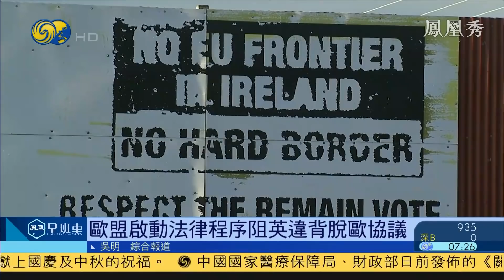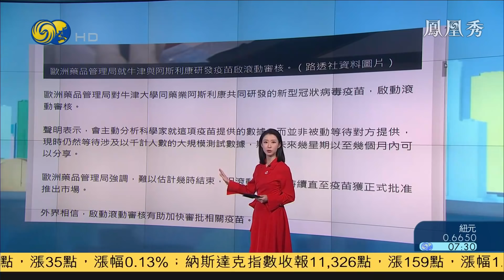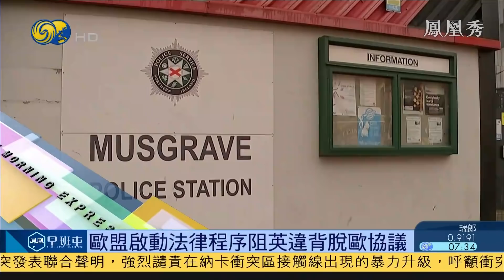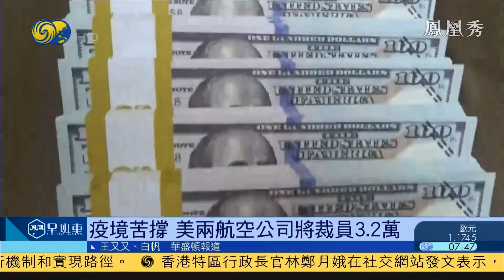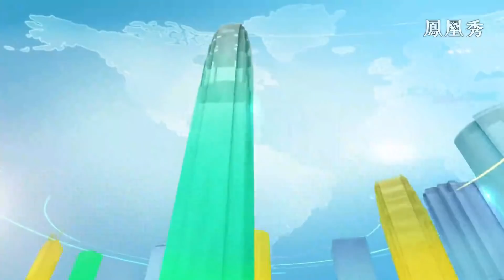《鳳凰早班車》習近平聯大會議談推動婦女事業發展；香港多區非法集結 警察拘捕至少86人；美國大選首場辯論後 拜登支持率上升 20201002【下載鳳凰秀App，發現更多精彩】